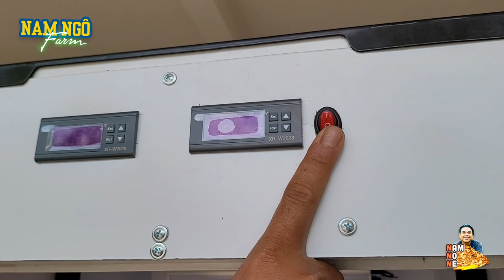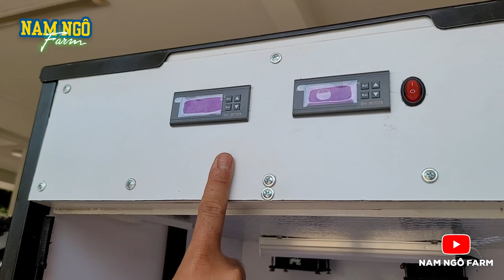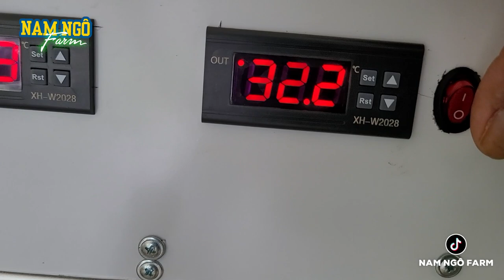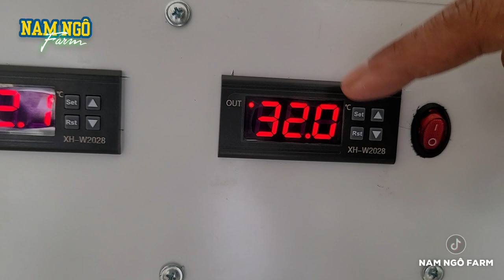Mua Máy Lạnh Cho Dàn Kiến Nhà Tui | Nam Ngô